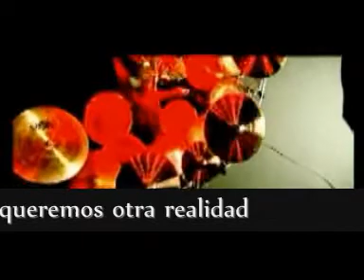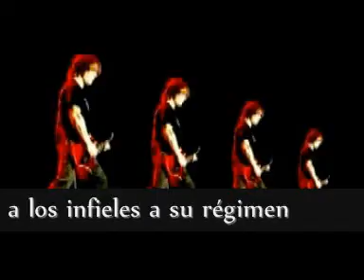Soziedad Alkoholika-Piedra contra tijera (Videoclip+letra)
Quieren cortarnos la lengua
con la tijera de la intransigencia,
con la tijera de la necedad,
con la de la autoridad.
Quieren callar nuestra voz
porque no pensamos como quieren ellos,
porque queremos ser diferentes,
queremos otra realidad.
Quieren taparnos la boca
Para que nadie nos pueda escuchar,
para que solo se oiga su mensaje,
y nadie pueda dudar.
Los que gestionan la percepción
solo les dan la palabra a sus amos,
sumisos a la mano que les paga,
a unos dan voz y a los otros los callan.
Mercenarios, mal nacidos !
A nadie engañáis, ya sois conocidos,
todos sabemos quien es vuestro dueño.

Barato les sale usar a sus siervos
Para que echen mas leña al fuego,
para que quemen en la hoguera
a los infieles a su régimen.
para que solo oiga su mensaje
Tijera contra papel!
Piedra contra tijera!